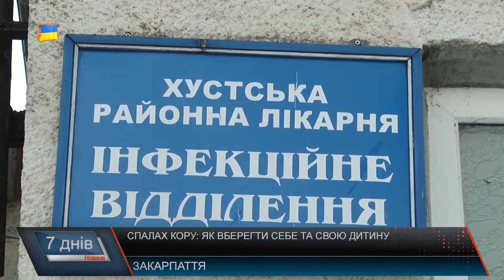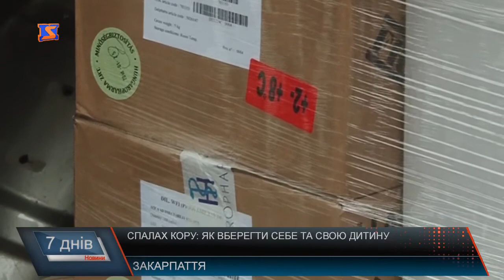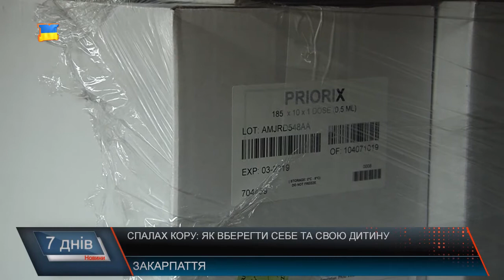Кір залишається?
Кір -  проблема, яка досі хвилює не тільки наших краян, а я всю Україну. За даними МОЗ наразі Закарпаття посідає третю сходинку за кількістю хворих цією недугою. Станом на січень кір реєструють у всіх адміністративних територіях області, крім Перечинського та Великоберезнянського районів. Найвищий показник захворюваності у Виноградівському, Ужгородському, Хустському та Тячівському районах.  В основному хворіють діти. В загальному ж, на Закарпатті зареєстровано більше 400 випадків кору. У чому річ: чому батьки не дозволяють вакцинувати своїх дітей і яка ситуація  із попередженням різних інфекцій в області?